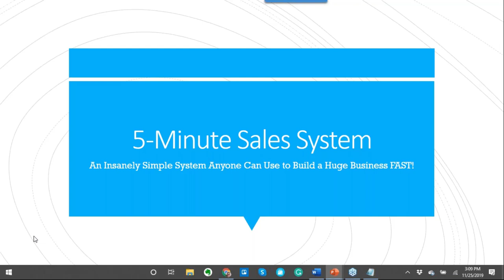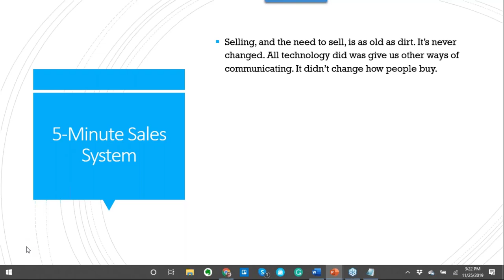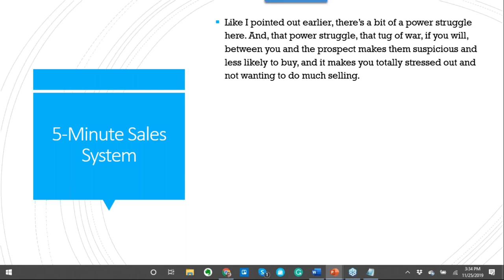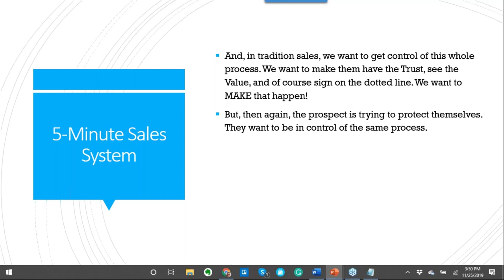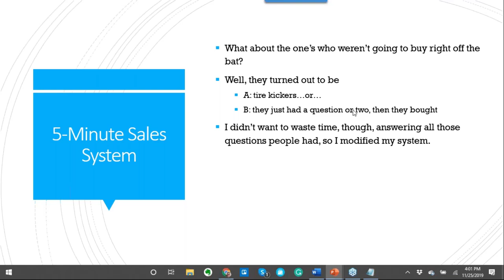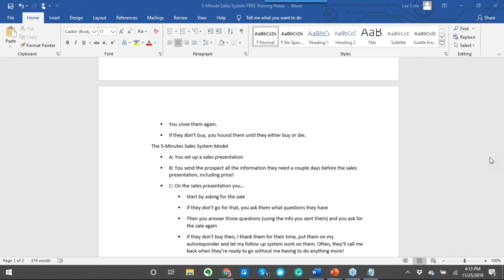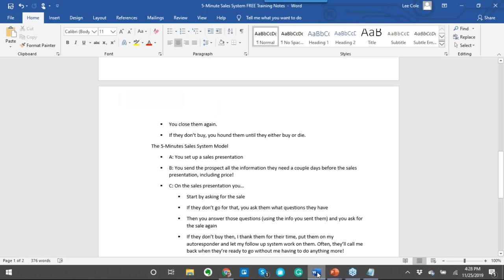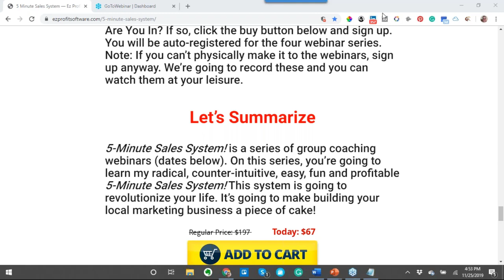5 Minute Sales System FREE Webinar Training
5-Minute Sales System

5-Minute Sales System

My 5-Minute Sales System! is super-easy to learn, stress-free, literally takes 5 minutes or less, and requires virtually zero follow up. Heck, you don’t even have to qualify your prospects, they self-qualify!

There are a ton of other benefits to using my 5-Minute Sales System!...

* You only speak with people who are already ready to buy

* You can do your entire sales presentation in five minutes or less, many times the whole thing takes only a few seconds

* You never, ever have to handle objections again

* You can easily work part-time and enjoy a full-time income (because you're so efficient)

* You naturally attract only the best clients, and the easiest ones to work with

* You virtually never have to do real follow up of any kind

My 5-Minute Sales System!  makes building your local marketing business fun, instead of hard work.

You’ll wake up in the morning excited about what you’re doing, instead of worrying about it.

You’ll make more money easier and faster than you ever dreamed possible, even if you’re a complete newbie!

Get this today if you want to start a real business online!

Also,

That training goes into depth and shows you exactly what to do and how to do it to build a spectacular agency. Get this today before the price rises!

I've also got a new training, Attorney Marketing Powerhouse, which is specifically how to sell press releases to attorneys and attorney firms.

Get on my list and enjoy discounts to all my great training and software products here:

ONE NEW CLIENT EVERY WEEK, 2019
This Webinar Will Change Your Life!

Hi! I’m Lee Cole. In 2010, I quit my job as a mathematics teacher and started an offline business. I had my first client within 24 hours. I landed my first long-term recurring income client within a month. (We’re talking over $2k per month, each and every month.) Since 2011, I’ve trained hundreds of people to successfully change their lives by learning how to start real offline businesses that actually work.

local marketing
local marketing business
local consulting
offline marketing
digital marketing
digital marketing consulting